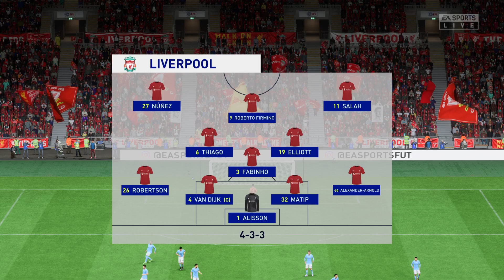FIFA 23 | Manchester City vs Liverpool - Carabao Cup - Full Match & Gameplay